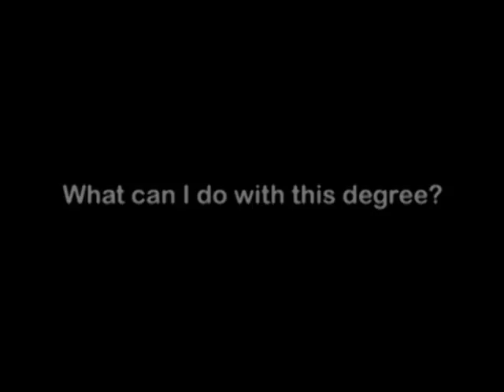Dental Hygiene (AAS), Faculty Advice Video from drkit.org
In this interview, a professor who teaches within a  program discusses jobs that can be obtained after graduation and the typical learning experiences found within the degree program.  In addition, advice is provided for students who might be considering enrolling in this type of degree program.